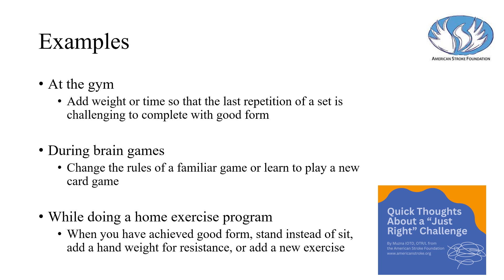Quick Thoughts on a "Just Right" Challenge by Muzna, OTD, OTR/L, from the American Stroke Foundation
In this short video, we delve into the concept of the "just right" challenge, particularly for stroke survivors and their caregivers. Finding the perfect balance in activities—challenging enough to promote skill development, but not so difficult that it becomes overwhelming or frustrating—is crucial for recovery. Learn how to identify and create these "just right" challenges to enhance your rehabilitation journey. For caregivers, understanding this balance can lead to more effective and supportive care.

The goal of the American Stroke Foundation is to help stroke survivors continue improving and regaining independence in daily living skills, and to support stroke survivors and their families through their ongoing journey of "life after stroke."

Have you enjoyed our Two-Minute Tips videos? What about our other videos on YouTube?